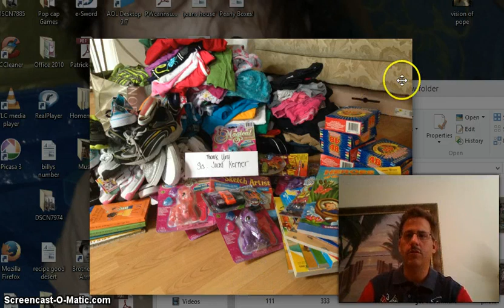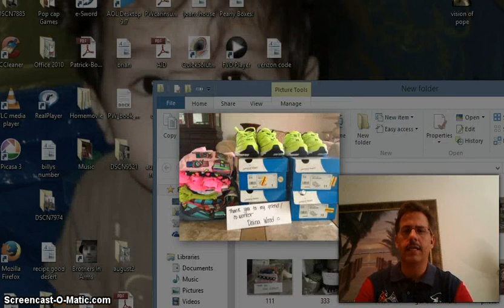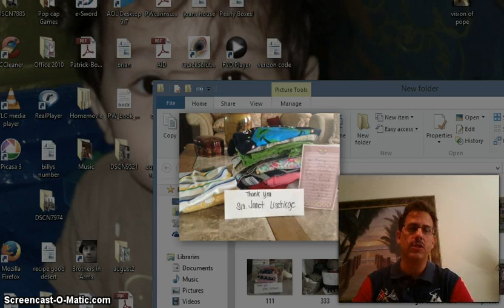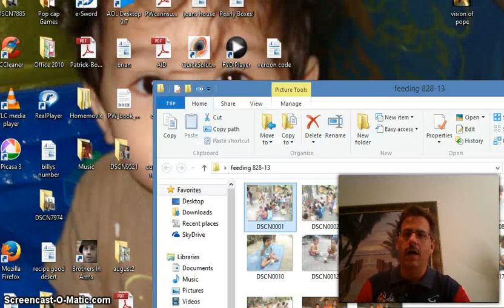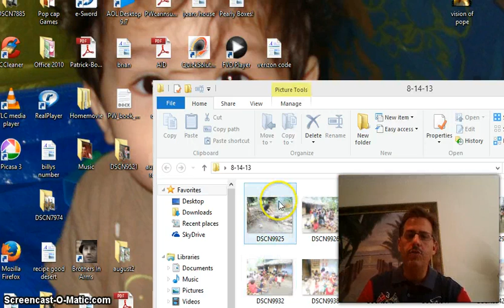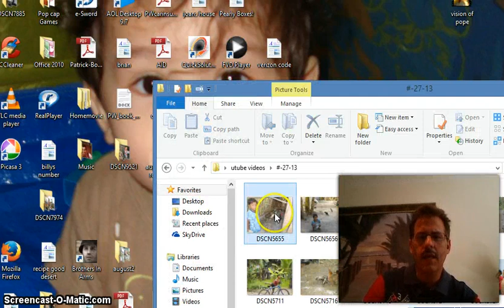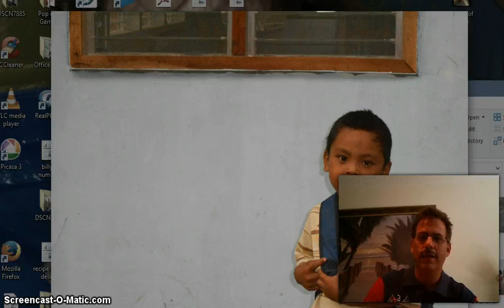Final Chance to Help With Boxes For Orphans PLUS HOUSTON MEETING!